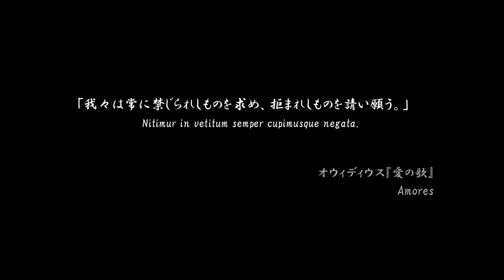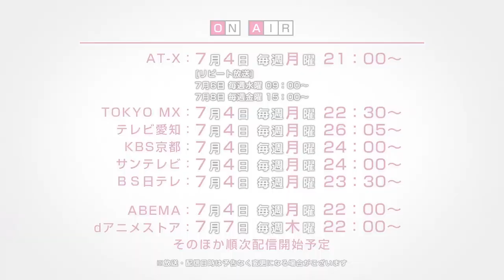Classroom of the Elite Season 2 - Official Trailer 2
LET’S GOOOOO, COTE SEASON 2🔥🔥🔥